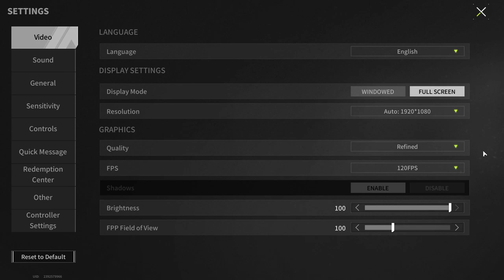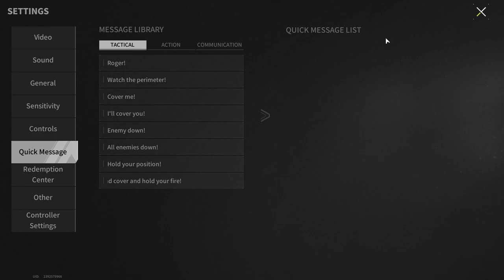They Are Synchronously Launched Into A Single Raid, Instead Of Going Into Duo Mode - Lost Light